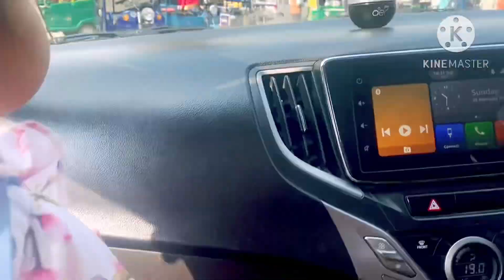Dhabe par aai hum log &pehli sasural ke jan pehchan k log mile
Dhabe par aai hum log &pehli sasural ke  jan pehchan k kuch log mile